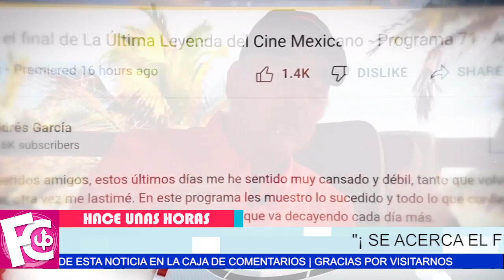🖤✝ 𝗨𝗟𝗧𝗜𝗠𝗔 𝗛𝗢𝗥𝗔 Andrés García anuncia el final de sus días en este mundo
Así está su salud tras ser hospitalizado por una fuerte caída.